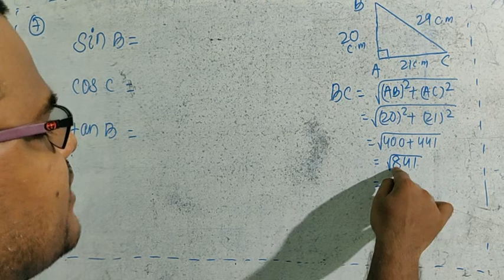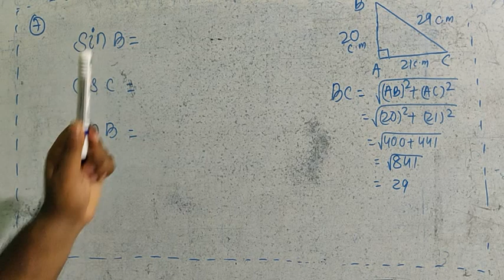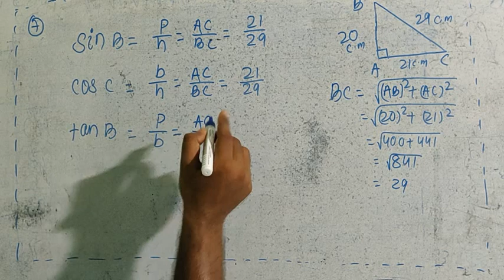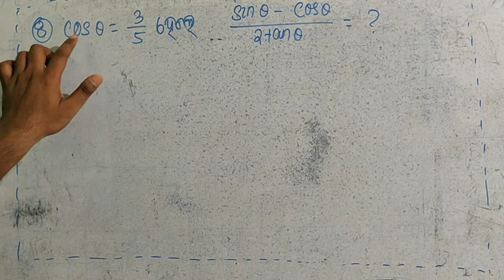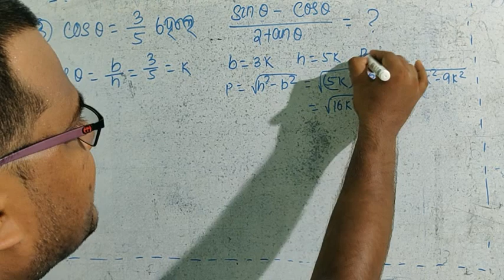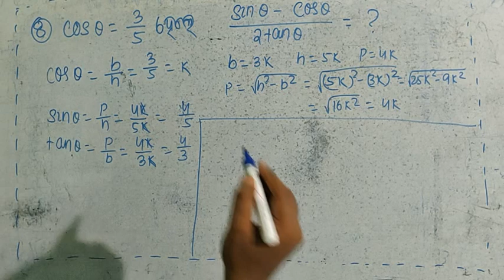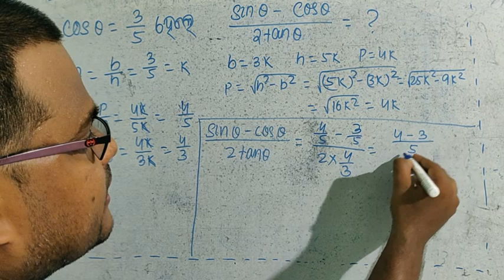ନବମ ଶ୍ରେଣୀ/ମାଧ୍ୟମିକ ଜ୍ୟାମିତି/ତ୍ରିକୋଣମିତି/ଅନୁଶୀଳନୀ-7(a)/Q.No.-7&8/Smart School Odia